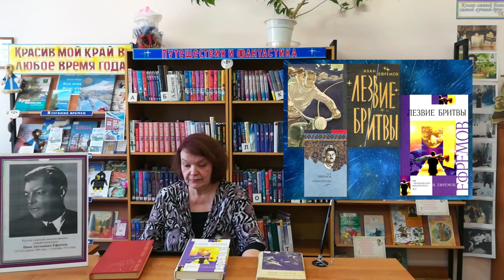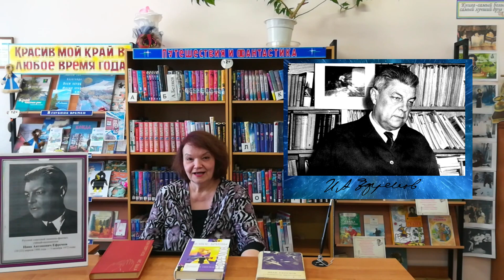Видеообзор по творчеству И.А.Ефремова